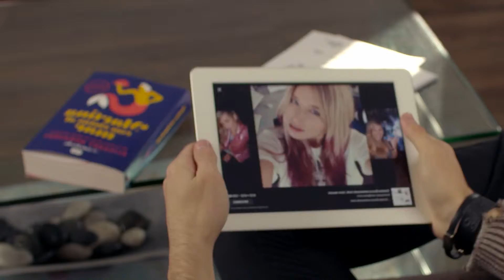Booktrailer «Forever»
Cristina Boscá ha escrito una novela imprescindible para princesas. Inocente y rebelde a partes iguales, «Forever» es una experiencia de lectura única.

Una novela ágil y joven, fresca, un fan fiction sobre los Gemeliers, una historia inolvidable que habla de música, de fans, del amor a diferentes edades, de la amistad, de la traición y de surf...